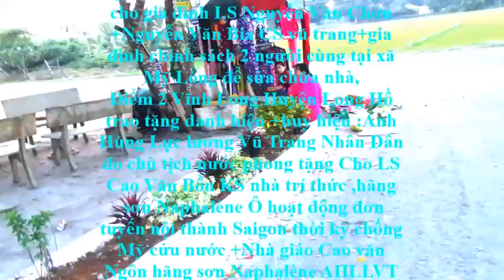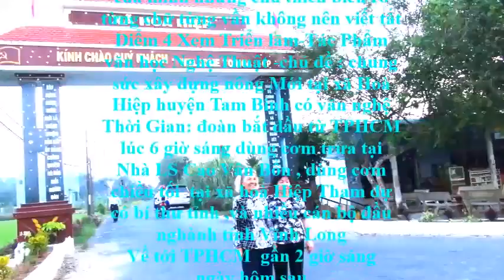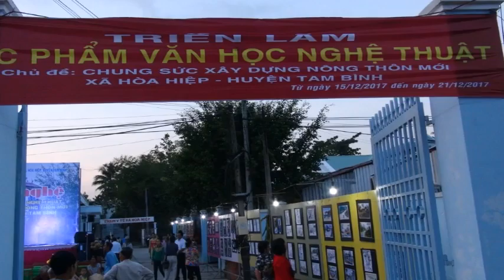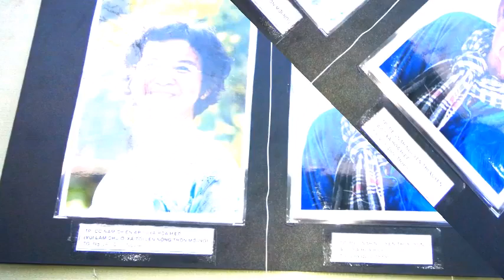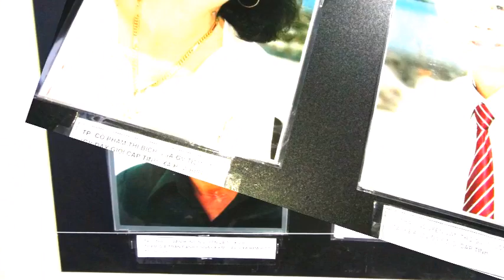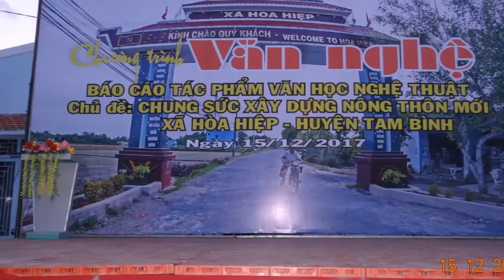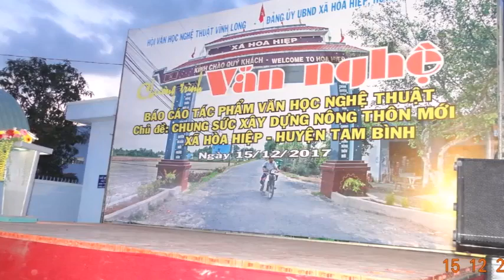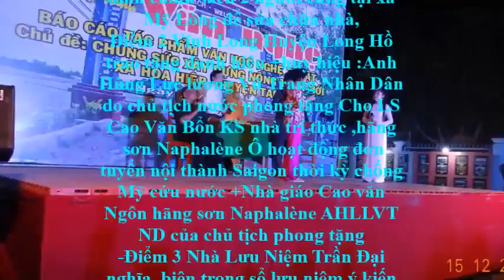BAN TRÍ VẬN +Clip 3 đi Vĩnh Long+TG Cai Lạy photo xã Hoà Hiệp15 T12N 2017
Nhấn chuột vô trang  khoahoctheky21 -2017